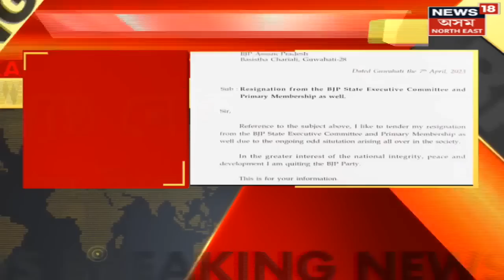BJP Leader Jayram Engleng Resigns : বিজেপি ত্যাগ জ্যেষ্ঠ নেতা জয়ৰাম ইংলেঙৰ। Diphu | Karbi Anglong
BJP Leader Jayram Engleng Resigns | বিজেপি ত্যাগ জ্যেষ্ঠ নেতা জয়ৰাম ইংলেঙৰ।
ৰাজ্যিক সভাপতি ভৱেশ কলিতালৈ ইংলেঙে প্ৰেৰণ কৰিলে পদত্যাগ পত্ৰ।
কংগ্ৰেছত যোগদানৰ সম্ভাৱনা আছে জয়ৰাম ইংলেঙৰ।